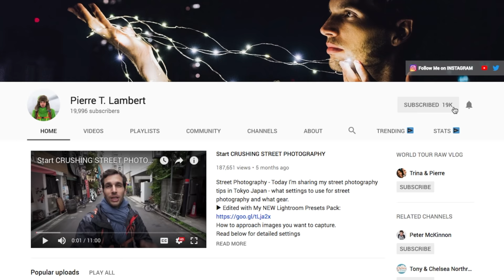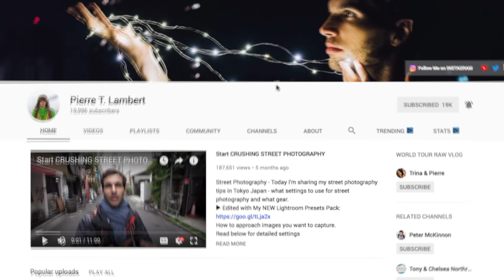The Only LENSES I NEED and Why it's a MISTAKE...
My Favourite lenses that I use for sharp photos: two lenses I need. Instead of lenses I don't use anymore, today I want to share the two lenses I need and use in my photography. In the future those might become Lenses I don't use anymore! Discover why I think there is a better lens choice as a travel photographer shooting portrait, street photography, and landscape photography.
(that's what I edit with!)

Lenses mentioned:
📸 Main camera (Amazon)
📸 Sony 16-35mm f/2.8 (Amazon)
📸 Sony 70-200 f/2.8 (Amazon)
📸 Sony 24mm f/1.4 (Amazon)
📸 Sony 28mm f/2 (Amazon)
📸 Sony 85mm f/1.8 (Amazon)
The same works for your Canon lenses or Nikon lenses.